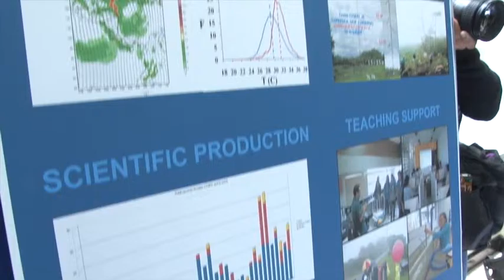Visita de Ministra alemana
Durante su visita a la Universidad de Costa Rica, la Ministra de educación e investigación de Alemania destacó el desempeño de nuestra universidad en ciencia, tecnología e innovación, así como la colaboración entre su país y la UCR.